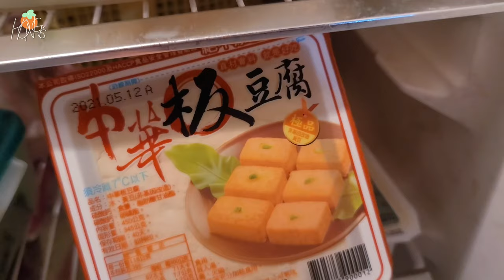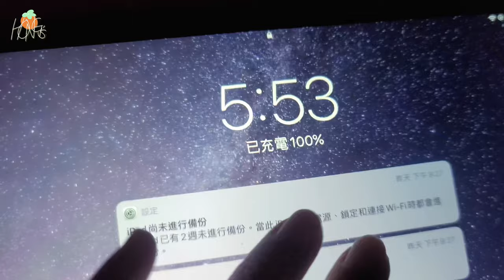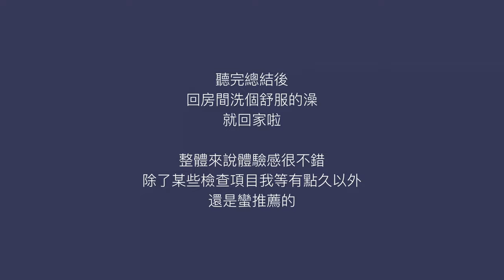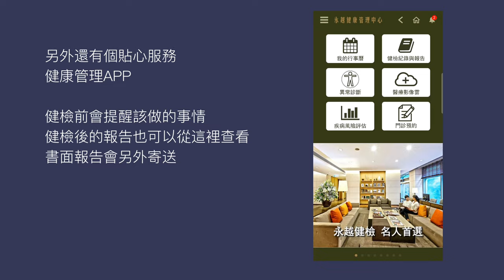【健檢Vlog】全身麻醉腸胃鏡初體驗｜飯店式健檢中心｜Health Examination｜건강검사 브이로그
以前的健檢大概就是驗血驗尿
而且也過好幾年了
覺得是應該要來看看身體狀況

搜尋了好幾家醫院跟健檢中心
選了離家不算太遠的這間
記得以前這個建築物是月子中心
現在改成健檢中心了

第一次全身麻醉有點緊張
才剛覺得頭昏昏的
再次張開眼睛 感覺就只是一眨眼的時間
竟然已經都做完了

整體來說覺得不錯
設備服務都蠻好的
有興趣可以搜尋看看喔~